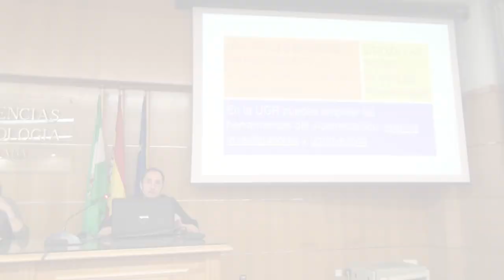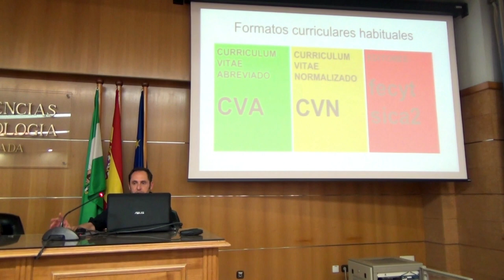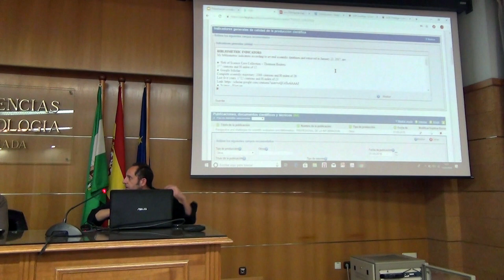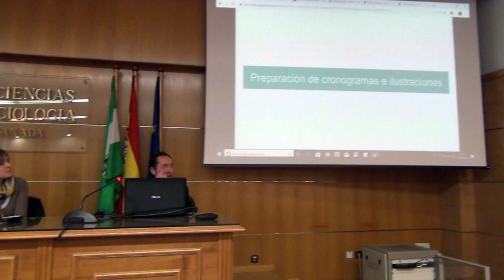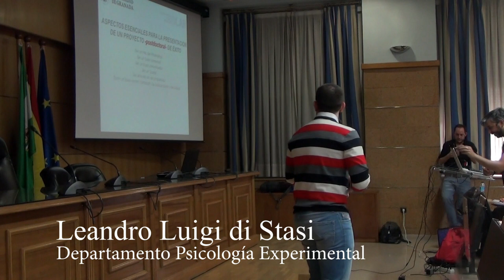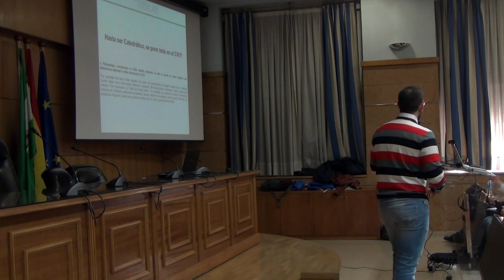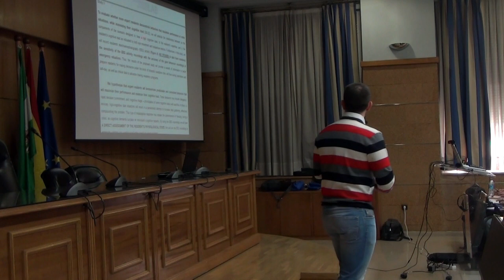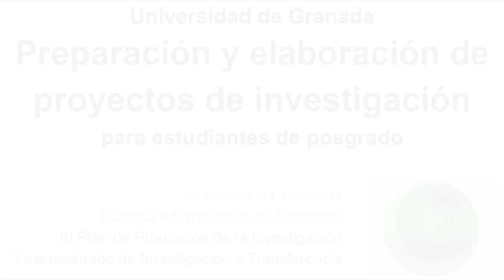Taller Preparación y elaboración de proyectos de investigación (4/4)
Taller sobre preparación y elaboración de proyectos de investigación, organizado por la Escuela Internacional de Posgrado y el Vicerrectorado de Investigación y Transferencia de la UGR. Celebrado los días 14 y 15 de marzo de 2019.